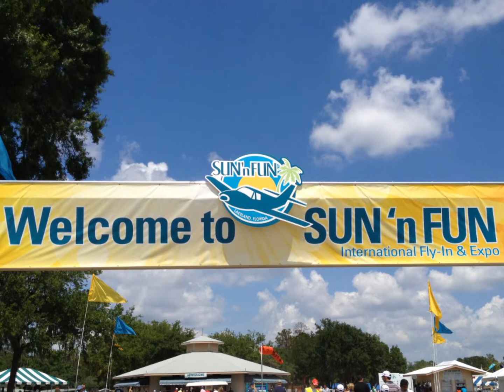Thunderbirds Demonstration at 2012 Sun 'n Fun - 01-Apr-12